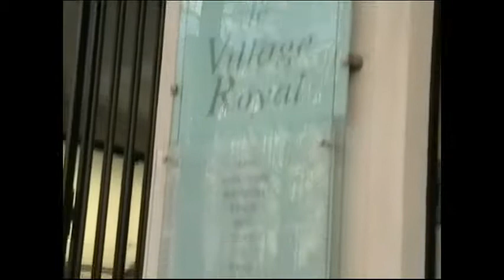In and Near the Church of La Madeleine, Paris, March 2008